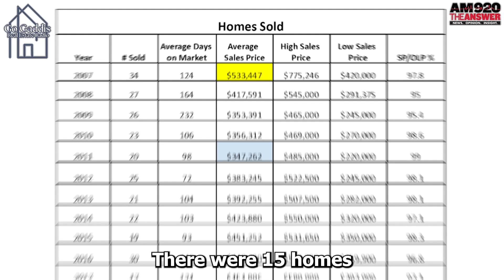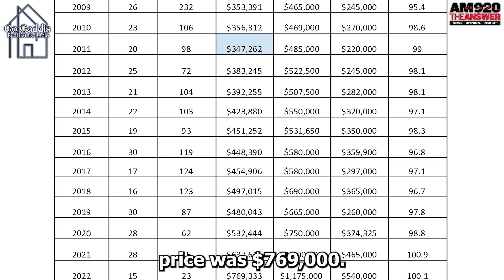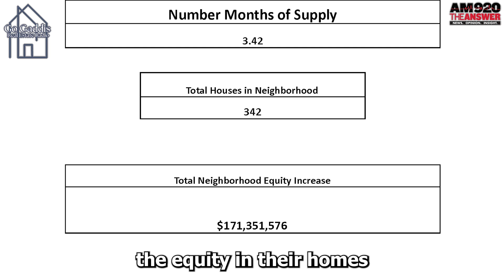Neighborhood Spotlight: Discover Hedgerows in Buford | Go Gaddis Real Estate Radio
Hello everyone, and welcome back to Go Gaddis Real Estate Radio! I’m your host, Cleve Gaddis, bringing you another neighborhood spotlight that could guide your next real estate decision. Today, we’re exploring Hedgerows, a stunning community nestled in the vibrant area of Buford, Georgia. Join us as we delve into what makes Hedgerows a sought-after place to live, its unique community features, real estate trends, and why it might just be the perfect setting for your new home in the Atlanta area.

1. Introduction to Hedgerows: Hedgerows is more than just a neighborhood; it’s a community that offers a blend of luxury and comfort, appealing to families and individuals alike. Located in the heart of Buford, this neighborhood boasts well-appointed homes, beautifully landscaped streets, and an atmosphere that promotes a tight-knit community spirit. We start by giving you an overview of Hedgerows, its development history, and the general vibe of the area.

2. Community Amenities and Lifestyle: One of Hedgerows' biggest draws is its wealth of community amenities. From swimming pools and tennis courts to a clubhouse and various community events, Hedgerows is designed to enhance the lifestyle of its residents. We take a closer look at these amenities and discuss how they contribute to the active and engaged community life, making Hedgerows an ideal place for families looking for a dynamic and supportive neighborhood.

3. Real Estate Overview: What can potential buyers expect when looking at homes in Hedgerows? This segment provides a detailed analysis of the real estate market within the community. We’ll cover the types of homes available, average pricing, recent market trends, and the overall demand for properties in Hedgerows. Whether you’re looking to buy or sell, understanding these dynamics is crucial.

4. Education and Local Schools: For families, the quality of local schools is often a deciding factor. Hedgerows benefits from access to some of Buford’s top-rated educational institutions. We spotlight these schools, discussing their rankings, programs, and the benefits they bring to the Hedgerows community. This insight is essential for parents considering this neighborhood for its educational opportunities.

5. Access to Local Attractions and Facilities: Buford offers a rich array of attractions and facilities, and residents of Hedgerows are perfectly placed to take advantage of these. We explore local shopping centers, recreational areas, and cultural attractions that are just a stone's throw from Hedgerows. Understanding the neighborhood's connectivity to these amenities can help potential residents see the convenience and lifestyle benefits of living in this area.

6. Testimonials from Residents: Hear directly from the people who call Hedgerows home. This segment features interviews with residents who share their experiences living in the community. Their stories provide a personal touch and offer insights into the day-to-day life, community engagement, and what they love most about their neighborhood.

7. Conclusion and Final Thoughts: We wrap up with final thoughts on why Hedgerows stands out as a desirable location in the Metro Atlanta area. If Hedgerows sounds like the community you’ve been searching for, or if you’re considering selling your home in this area, this segment will provide you with the necessary steps to explore further or to get your property listed with expert guidance.

Thank you for tuning into this neighborhood spotlight on Hedgerows in Buford. Your journey to finding the perfect home in Atlanta starts here!